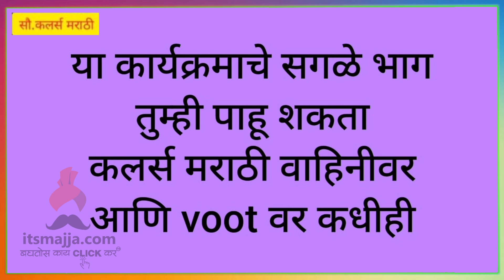मालिकेला येणार रंजक वळण | Abhya-Latika | Sundara Manamadhe Bharli | Itsmajja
सुंदरा मनामध्ये भरली मालिकेला येणार रंजक वळण,व्हिडीओ नक्की बघा